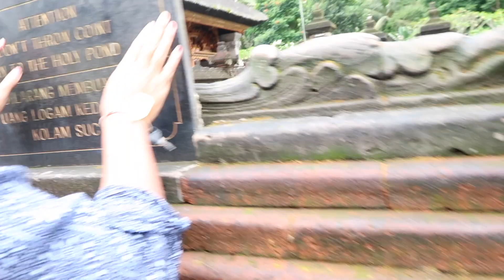Bali Temple...Spring water and traditional wear.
This video is about the day i visited the Bali Temple...giving me blessings for life!!